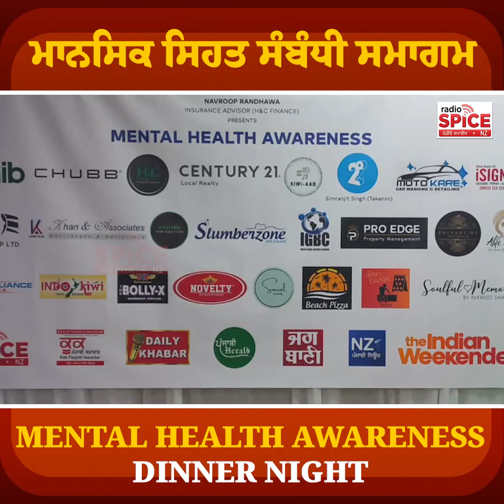ਮਾਨਸਿਕ ਸਿਹਤ ਸੰਬੰਧੀ ਸਮਾਗਮ MENTAL HEALTH AWARENESS DINNER NIGHT